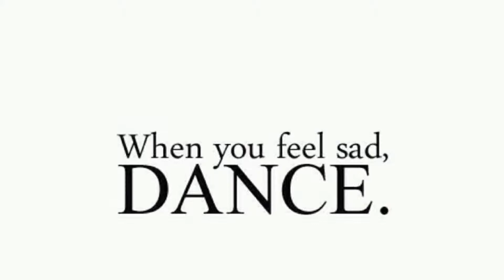TS Frintrop Eröffnung mit Gema freie Musik